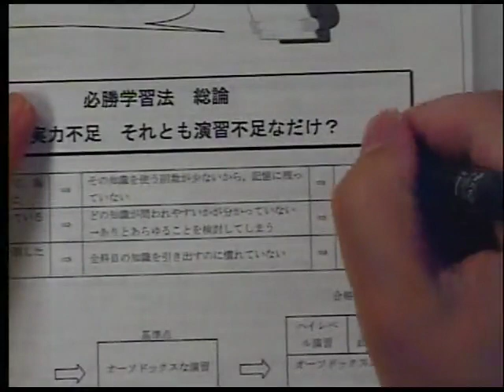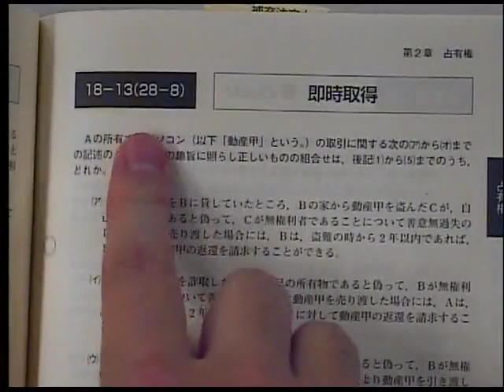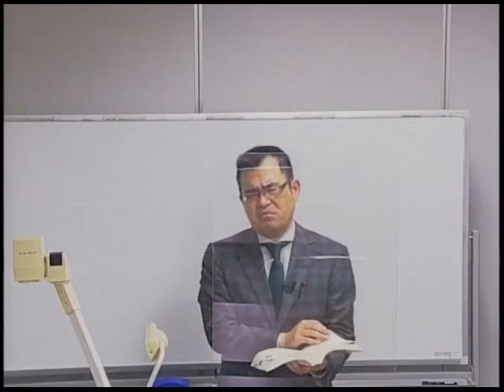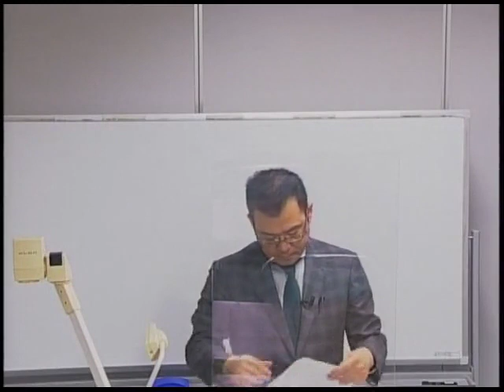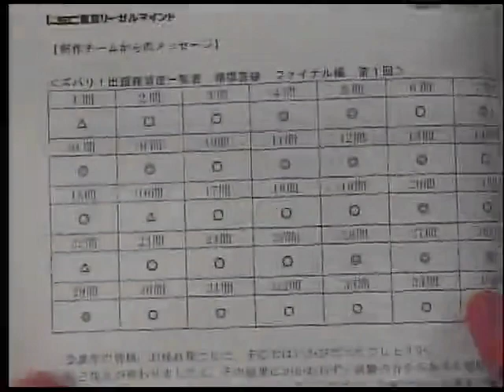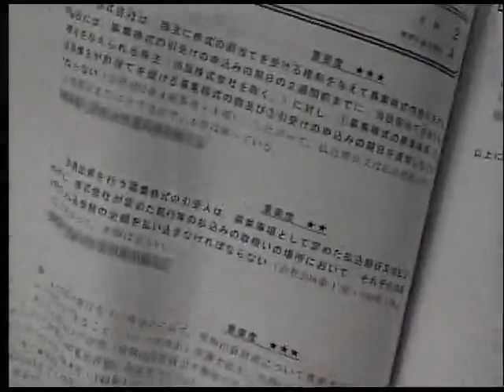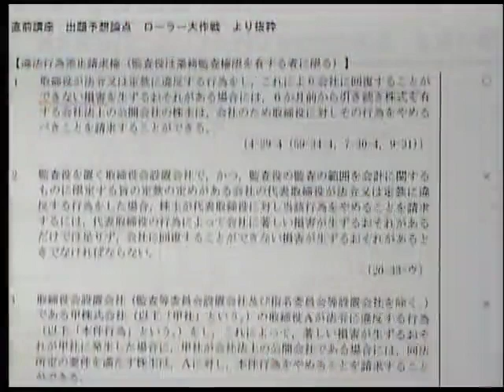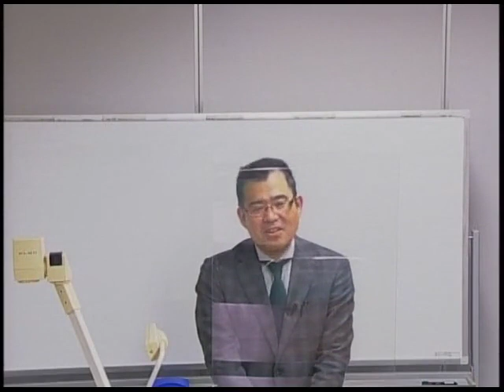【ＬＥＣ司法書士】「今年は無理と諦めるのは、まだまだ早い！」3か月で何とかする、必勝学習法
2021年4月17日（土）14：00～15：00配信開始（視聴期限：2021年7月7日（水）13：00まで）
レジュメの閲覧にはご登録が必要となります。
詳細は下記無料公開講座ページからご確認ください。

◆根本講師の新刊書籍
根本正次のリアル実況 司法書士 テキスト 令和元年改正会社・商登法 ここがこう出る！